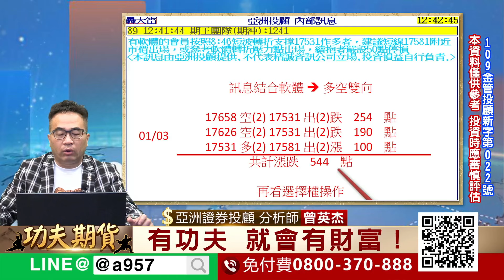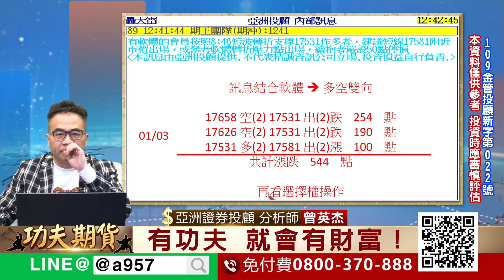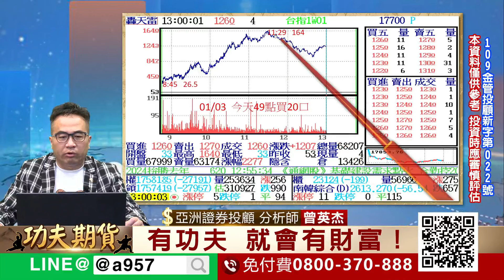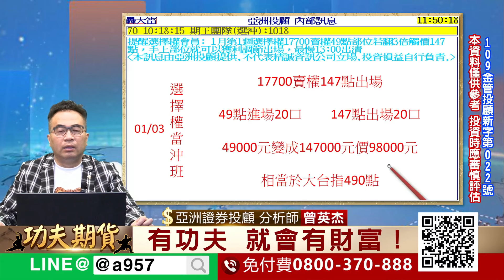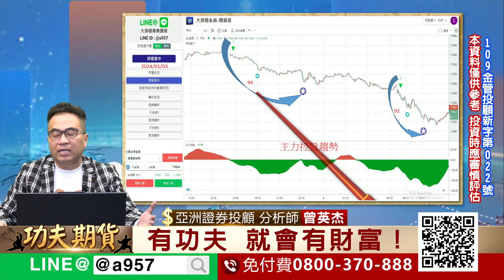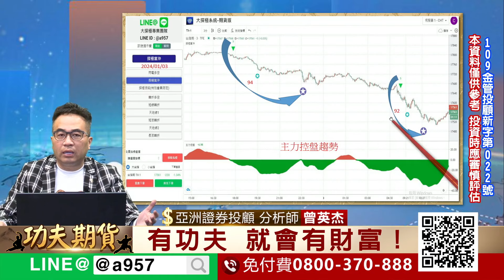2024/01/03功夫期貨 曾英杰 大探極期貨系統結合技術分析 加權指數開低24點 在五日均線之下 空方控盤 1月期指開低142點未爆量 開盤價即可作空！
2024/01/03功夫期貨 曾英杰

1. 加權指數開低24點 在五日均線之下 空方控盤

2.1月期指開低142點未爆量 開盤價即可作空！

3.點擊連結加好友，一起學功夫！